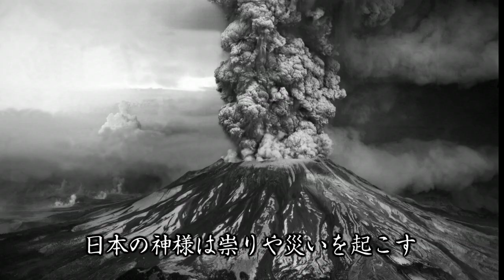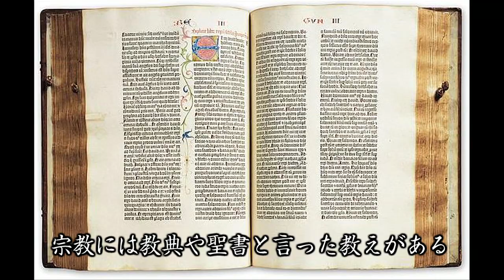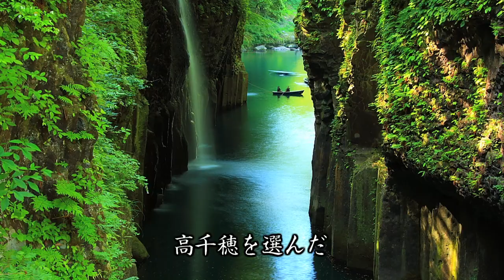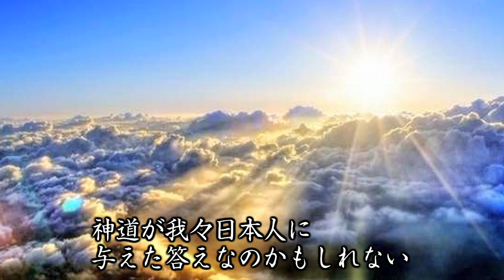神道と宗教の違い。日本人なのに誰も説明出来ない。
2017年から年間約250講演を行ない、3年間で約30,000人を動員
23歳で起業。全国的ブームになった【にがり】の火付け役
52歳